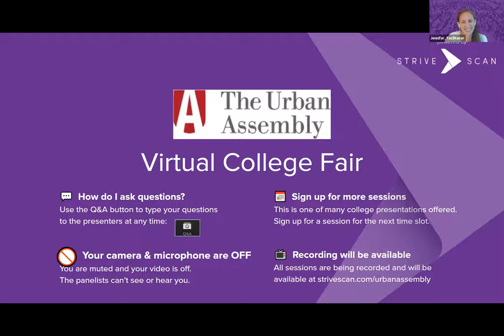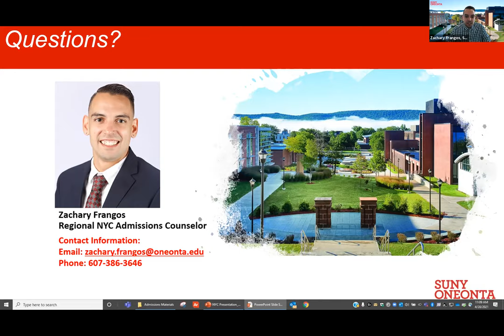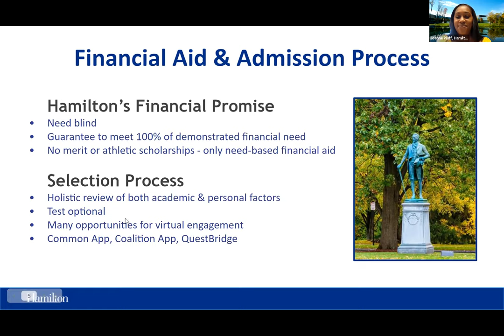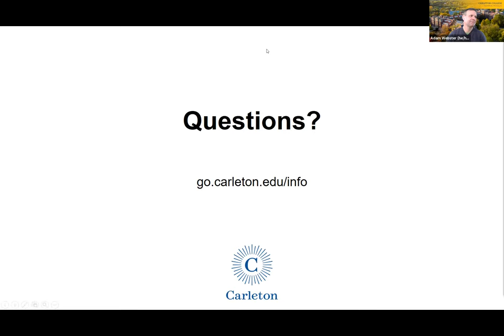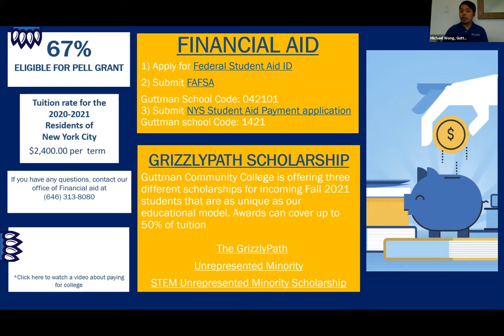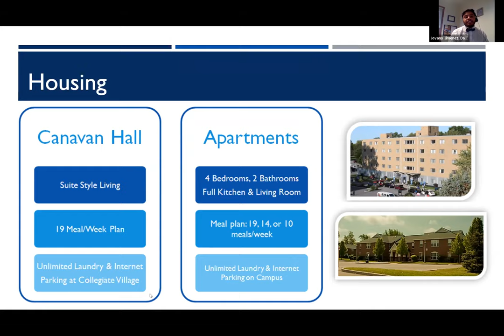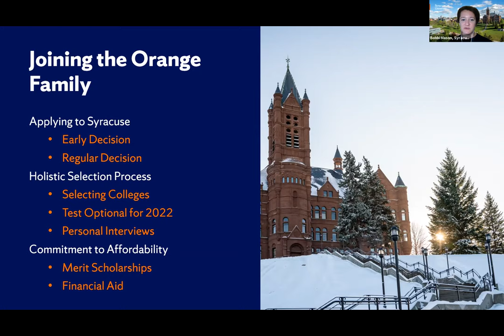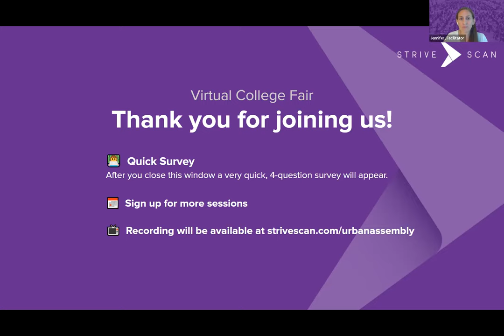Session A4 - The Urban Assembly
In this session, you will hear from the following institutions:

SUNY Oneonta
Hamilton College
Carleton College
Guttman Community College
Daemen College
Syracuse University